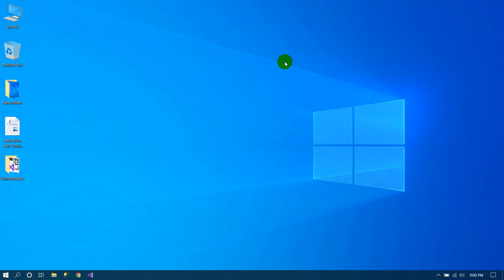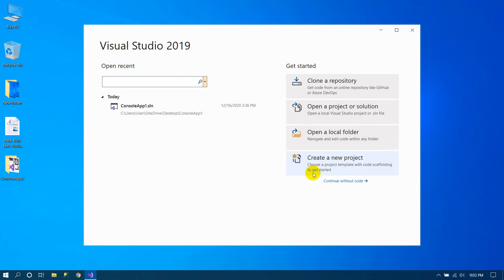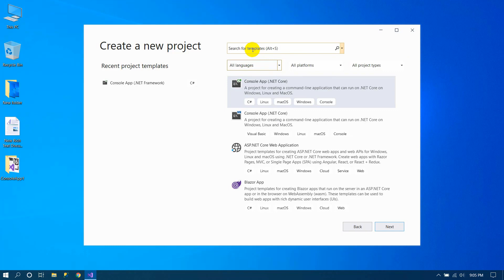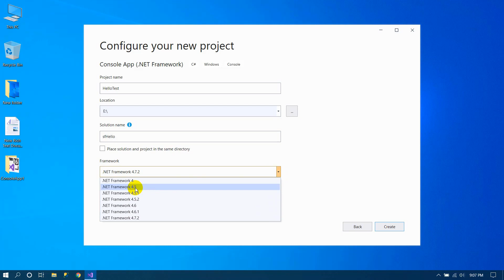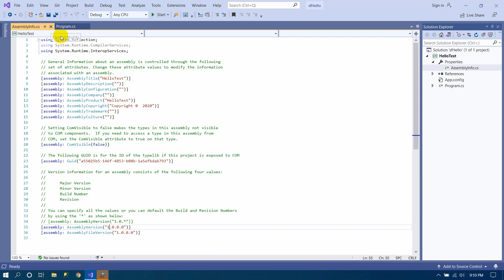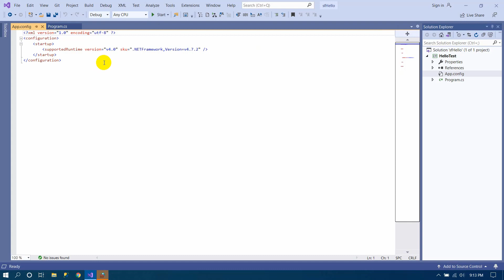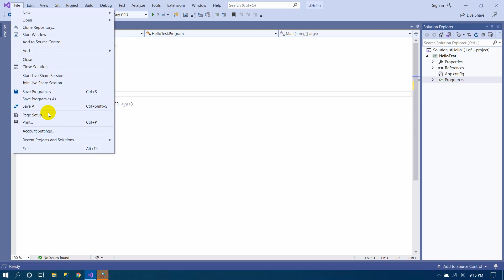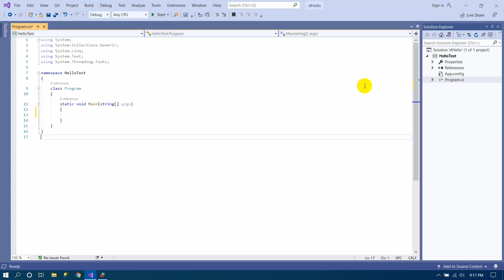[1.02] visual studio environment console application | NET tutorial Bangla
visual studio  installer update | Error Fix studio  | C# language bd | Windows desktop application